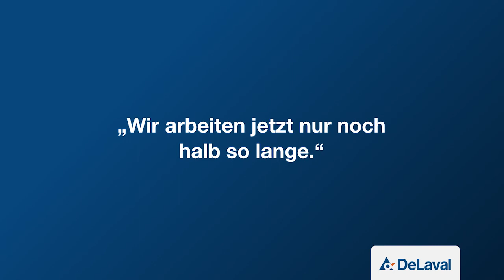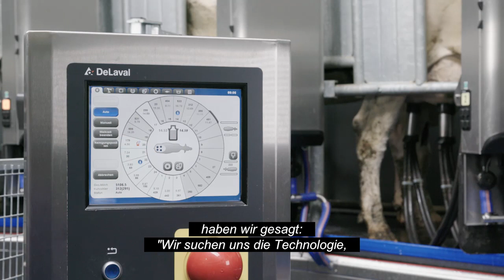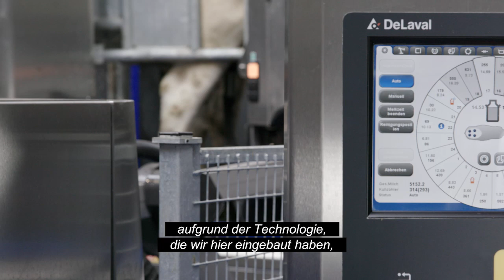DeLaval AMR™ automatisches Melkkarussell Bauernland AG, "Wir arbeiten jetzt nur noch halb so lange."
Die Bauernland AG in Waldkirchen ist ein Großbetrieb mit 600 Milchkühen. Die Herdenerweiterung erforderte eine Investition in ein neues Melksystem von DeLaval. Der vorige Melkstand war 22 Jahre alt und konnte diese hohen Produktionsanforderungen nicht mehr leisten. Das automatische Melkkarussell AMR™ von DeLaval melkt nun 500 Kühe zweimal am Tag. Verglichen mit dem alten Melksystem, welches 380 Kühe dreimal am Tag gemolken hat.
Die Investition hat der Bauernland AG geholfen, die Arbeitszeit um 50% zu reduzieren. Zuvor melkten 6 Mitarbeiter 8 Stunden am Tag. Nun werden nur noch zwei Mitarbeiter benötigt.
Dank der neuen Technologie, konnte die Bauernland AG die Milchleistung der Kühe maximieren. Erfahren Sie mehr